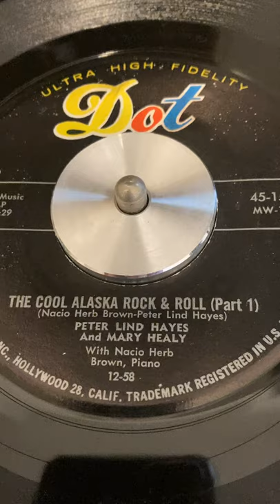The Cool Alaska Rock And Roll - Peter Lind Hayes and Mary Healy with Nacio Herb Brown in piano (Dot)